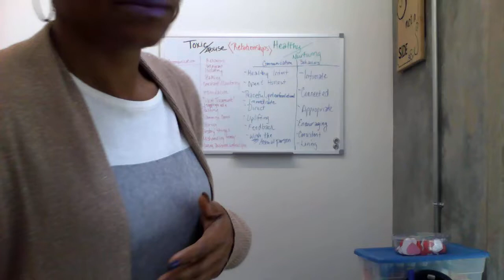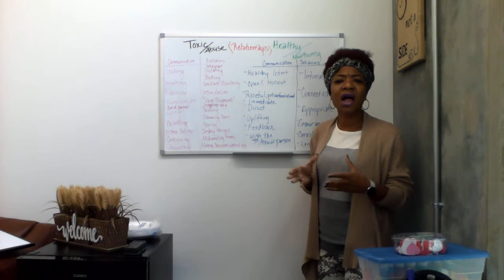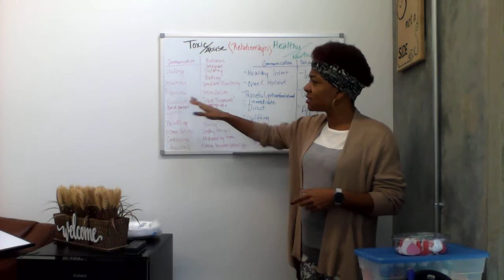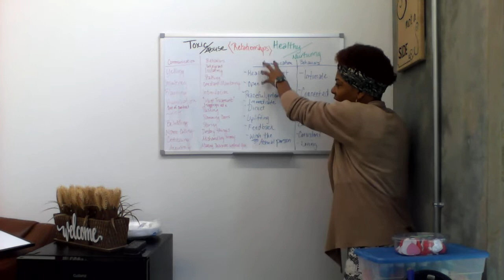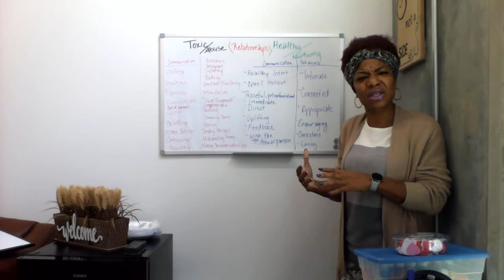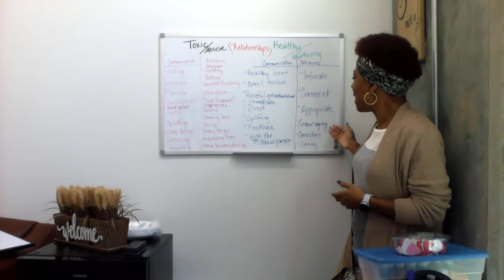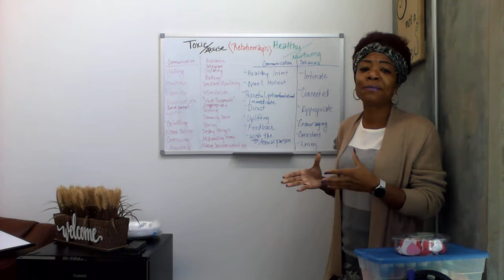What is a Healthy Relationship?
Dr. Danita Morales Ramos, mindset coach and counselor, provides a side-by-side look at toxic versus healthy relationships.